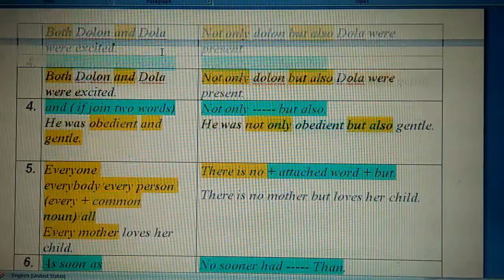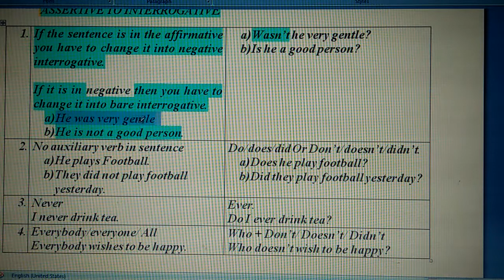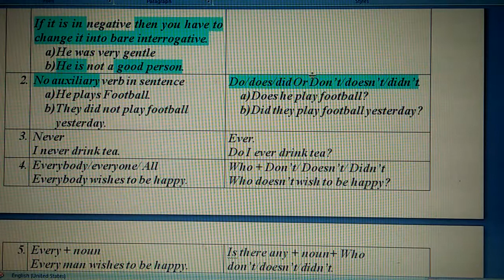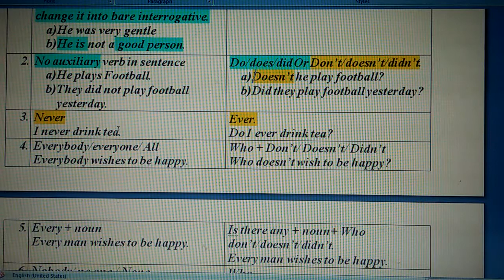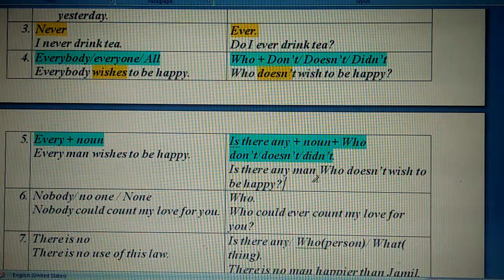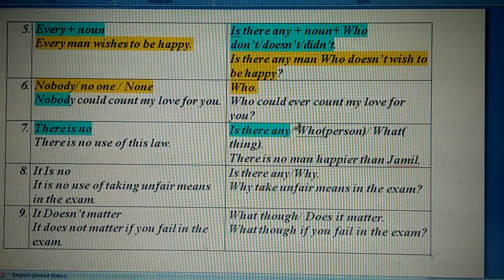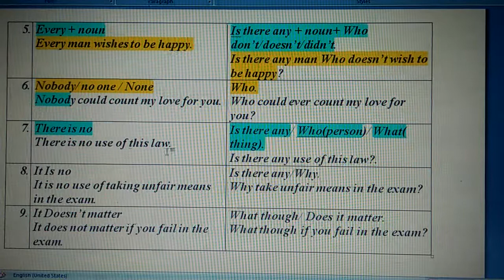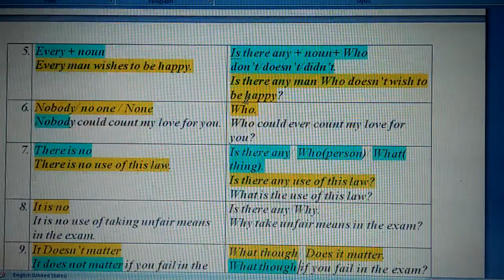Transformation of Sentence Assertive Interrogative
** Present Form=Don't ?

** Past Form=Didn't ?

** Verb+s/es=Doesn't ?

** Auxiluary Verb= Auxiluary Verb+n't ?

** Every/Some/All/Body=Who ?
Rule 1: যদি sentence টি  affirmative হয় তাহলে negative interrogative করতে হবে.আর যদি  negative হয়  affermative interrogative করতে হবে।

Example:
Ass: He was very gentle.
Int: was n’t he very gentle?
Aff: He is not a good person.
Int: Is he a good person?

Rule 2: যদি auxiliary verb না থাকে →
Present form হলে Do/ Don’t
Past form হলে Did/Didn’t.
Verb+s,es হলে Does/Doesn’t
Example:
Ass:He plays Football.
Int: Does he play football?
Ass: They did not play football yesterday.
Int: Did they play football yesterday?

Rule 3: Never → স্থানে → Ever.
Example:
Ass: I never drink tea.
Int: Do I ever drink tea?
Rule 4: Every body/everyone/ All →  স্থানে  → Who + Don’t/ Doesn’t/ Didn’t
Example:
Ass: Everybody wishes to be happy.
Int : Who doesn’t wish to be happy?

Rule 5: Every + noun →  স্থানে  → Is there any + noun+ Who don’t/doesn’t/didn’t.
Example:
Ass: Every man wishes to be happy.
Int: Is there any man who doesn’t wish to be happy?
Rule 6: No body/ no one / None →  স্থানে  → Who.
Example:
Ass: Nobody could count my love for you.
Int: Who could ever count my love for you?

Rule 7: There is no →  স্থানে  → Is there any/ Who(person)/ What( thing).
Example:
Ass: There is no use of this law.
Int: What is the use of this law.
Ass: There is no man happier than Jamil.
Int: Who is Happier than jamil.

Rule 8: It Is no →  স্থানে  → Is there any/Why.
Example:
Ass: It is no use of taking unfair means in the exam.
Int: Why take unfair means in the exam? Or,
Is there any use of this law?

Rule 9: It Doesn’t matter → স্থানে  → what though/ Does it matter.
Example:
Ass: It does not matter if you fail in te exam.
Int: What though if you fail in the exam?